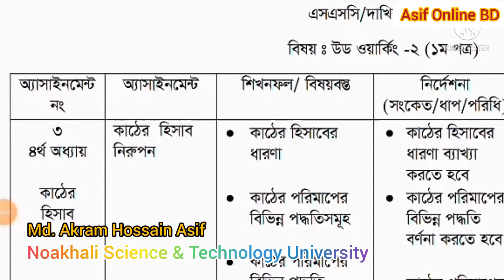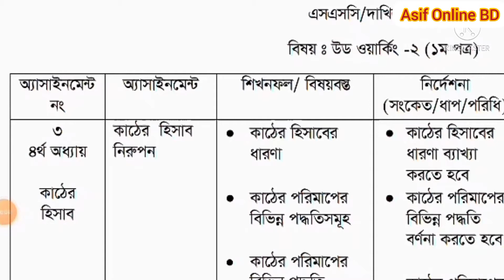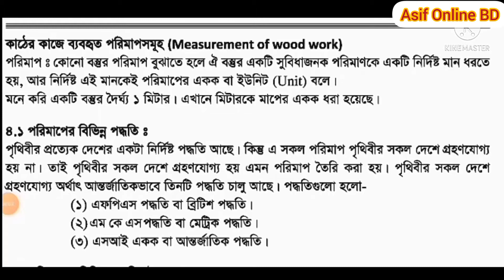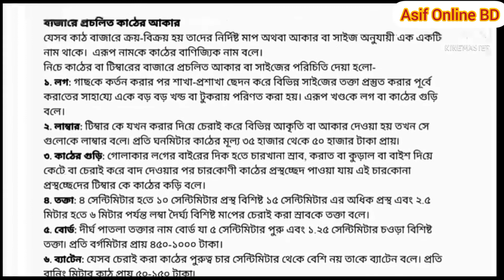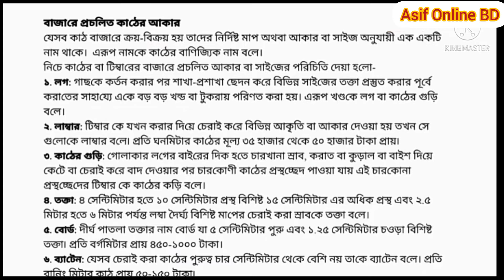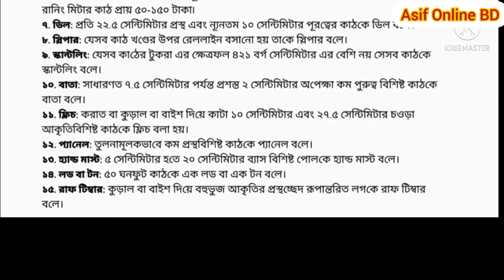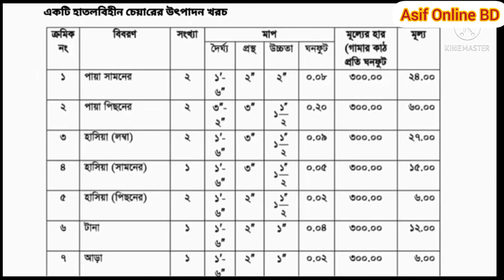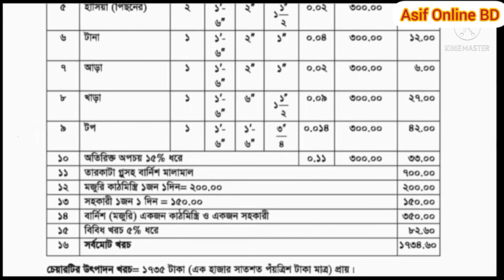Class 9 Wood Working-2 assignment|উড ওয়ার্কিং ২ এসাইনমেন্ট উত্তর|7th week Wood Working-2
Class 9 Wood Working-2 assignment Answer 7th week 2021 | উড ওয়ার্কিং ২ এসাইনমেন্ট উত্তর ৭ম সপ্তাহ ২০২১ | 7th week Wood Working-2 Assignment Solution 2021

Vocational Class 9 Wood Working -2 Assignment Solution 7th Week
নবম শ্রেণী ভোকশনাল এসাইনমেন্ট ৭ম সপ্তাহ
vocational class 9 assignment 7th week solution
7th week vocational assignment solution 2021
class 9 vocational assignment 7th week
Wood Working -2 Assignment Solution 7th Week class 9